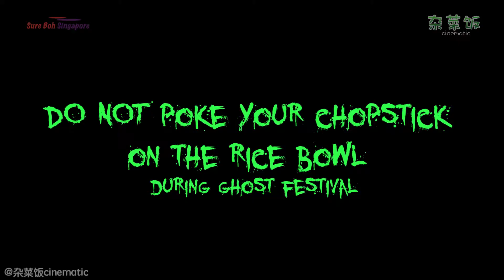Do not poke your chopstick on the rice bowl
7th month do not poke your chopstick on the rice bowl hor... (this one really last episode on ghost series liao wahhahaa) we will more other entertainment and video coming next week. Stay tune :)